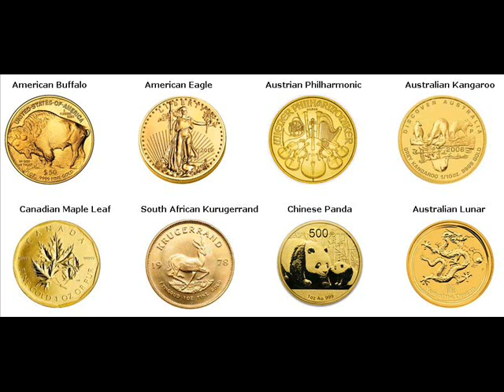Rare Gold Coins For Sale Jamaica Guthrie Iowa